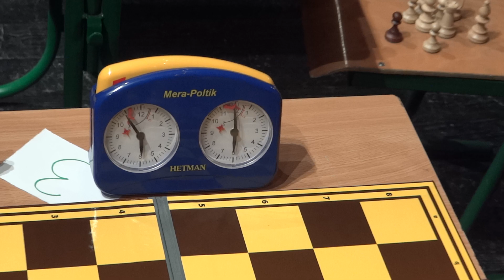Otwarty Turniej Szachowy o Puchar Burmistrza Starego Sącza-runda X cz. II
Zacięte pojedynki między: Michalik Marek-Burek Marcin, Guc Mieczysław-Zima Teofil